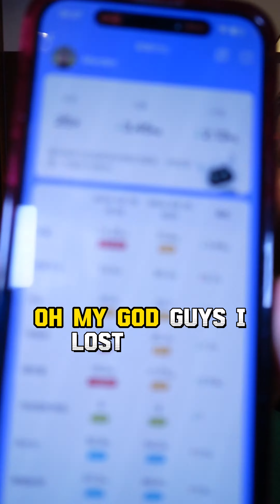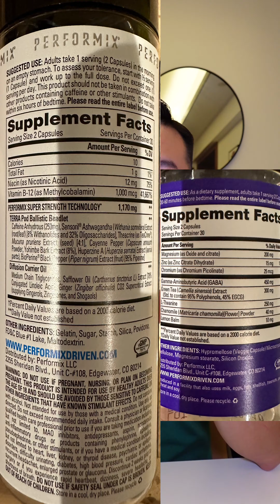Lost 4kg in a month, what did I do to lose weight?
I lost 4KG in month! Here are some tricks that motivated me and boosted my workout results. 🥇